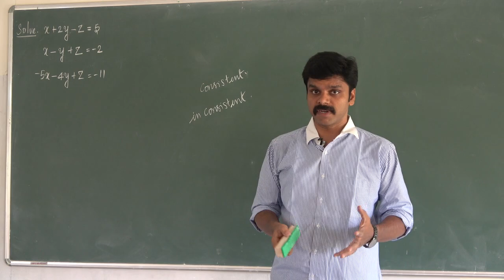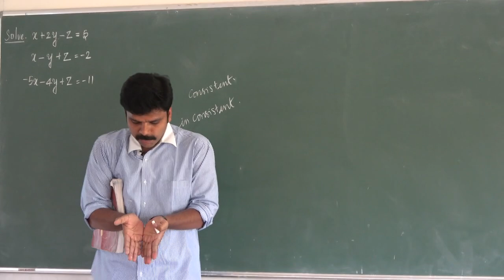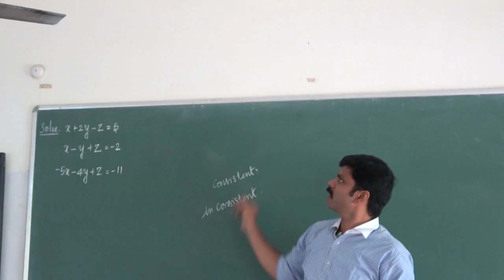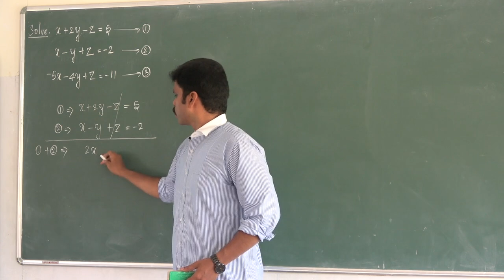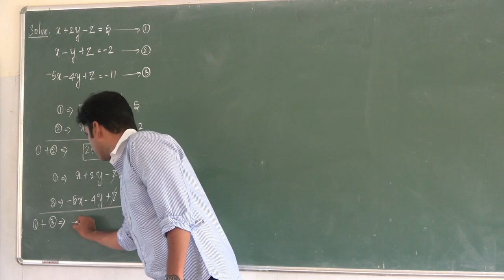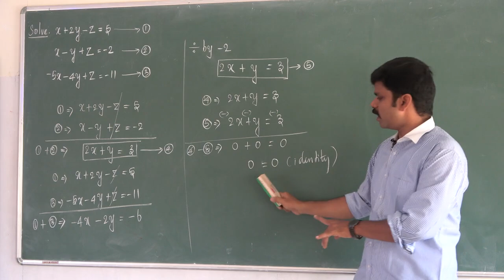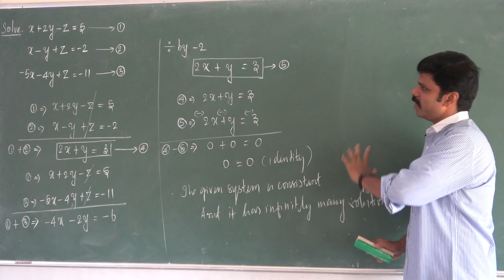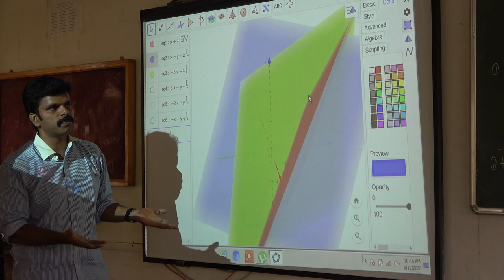Video 12| 10th Maths | Unit 03| Algebra| Saravanan seran